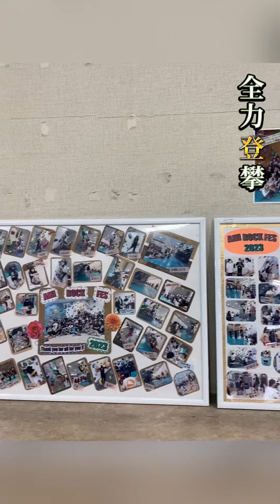全力登攀！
阿見ロキ 3級の壁🧗‍♀️この課題も、実に登りたくなる、課題である〜😁